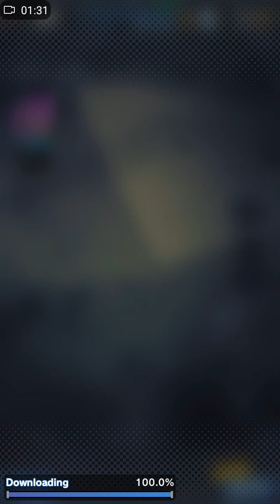VIDEO PULL SU VEGETA E GOHAN REVIVAL! - SHAFTIAMO AL MASSIMO - DRAGON BALL LEGENDS!